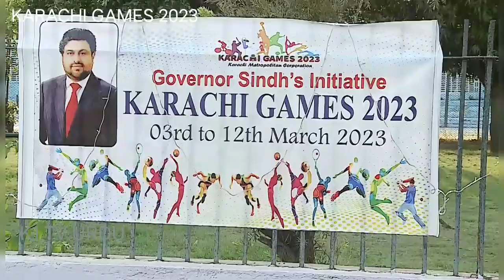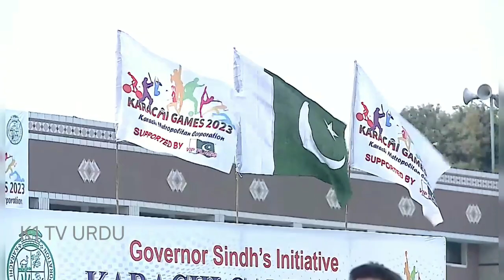KARACHI GAMES 2023 KA SHANDAR AGHAZ GOVERNOR SINDH KAMRAN KHAN TESSORI IFTITAH KIYA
Karachi games 2023 started  Beautiful and graceful inauguration ceremony  Governor Sindh Kamran Khan Tessori announced ,legend squash player Jahangir Khan lit the candle, Gold medalist international Athlet Naseem Hameed former cricket and hokey player were present at the  event
کراچی میں گیمز کا شاندار آغاز ہوگیا، گورنرسندھ کامران خان ٹیسوری نے گیمز کا افتتاح کیا، قومی ہیرواسکواش کے لیجنڈ پلیئرجہاںگیرخان نے شمع روشن کی، ، ، قومی اتھلیٹ نسیم حمید، اولمپئن اصلاح الدین ، سابق قومی کرکٹر شعیب محمد ایڈمنسٹریٹر کراچی ڈاکٹرسیف الرحمٰن ، غیرملکی سفارت کار اوردیگرکھلاڑی اورمختف شعبہ ہائے زندگی سے تعلق رکھنے والی اہم شخصیات افتتاحی تقریب میں موجود تھیں ،کراچی گیمز کی شاندار اورپروقار تقریب دیکھیں اورانجوائے کریں @k1tvurdu